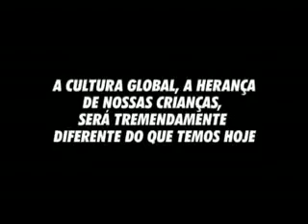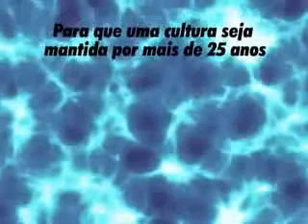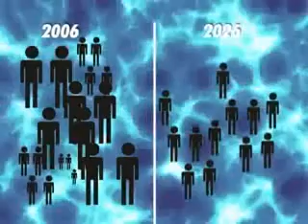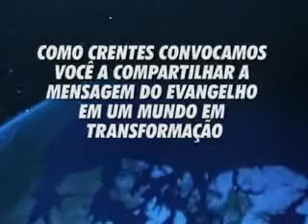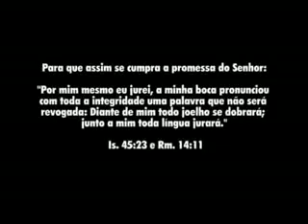Video sobre o crescimento do Islamismo no mundo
Video sobre o crescimento do Islamismo no mundo. O mundo clama pela mensagem do evangelho. Onde estamos nós? O que estamos fazendo enquanto as pedras clamam?